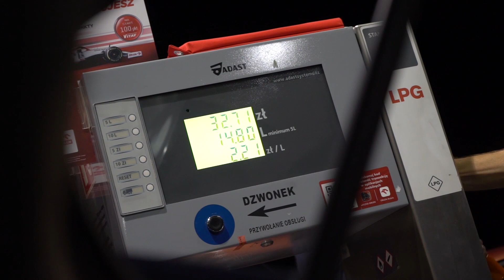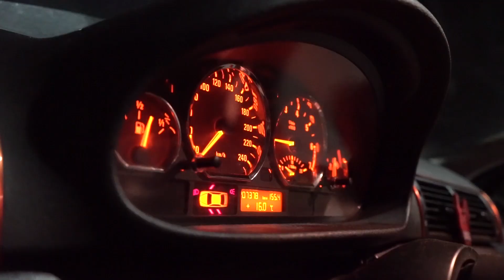JEDZIEMY PO GRUZIOLA Amatorski driftowóz BMW E46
► OPIS FILMU:
Podróż po gruza aka "Gruziol"  do Olsztyna czyli BMW e46 do amatorskiego driftu. Kręcenie bączków, palenie gumy, przebita opona, wybuch chłodnicy i jazda bokiem.

► Zostaw suba z dzwoneczkiem, aby być na bieżąco!
► Oznaczaj hasztagiem